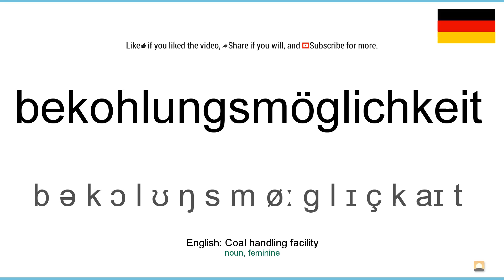How to pronounce: Bekohlungsmöglichkeit (German)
How to pronounce bekohlungsmöglichkeit in german
Wie bekohlungsmöglichkeit ausgesprochen Deutsch
Die deutsch aussprache von dem wort bekohlungsmöglichkeit.
Cómo pronunciar bekohlungsmöglichkeit en aleman
Comment prononcer bekohlungsmöglichkeit en allemand
Come pronunciare bekohlungsmöglichkeit in tedesco